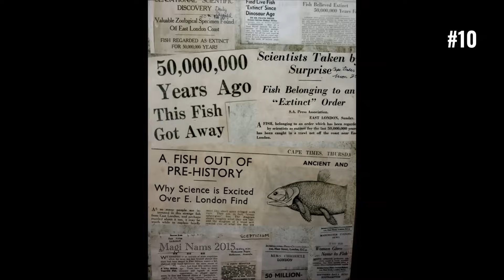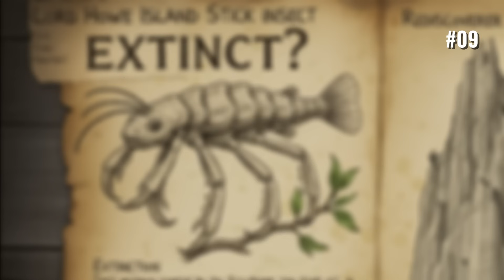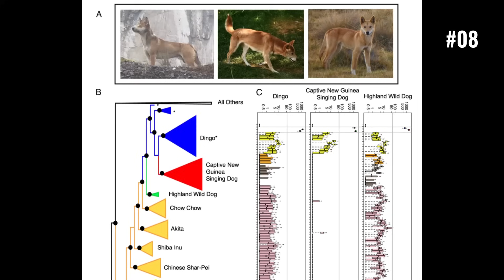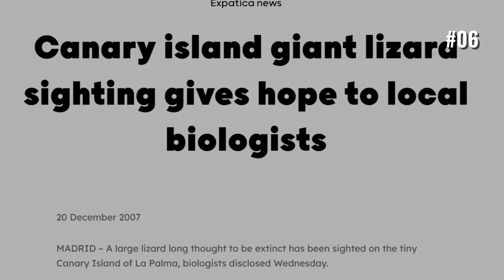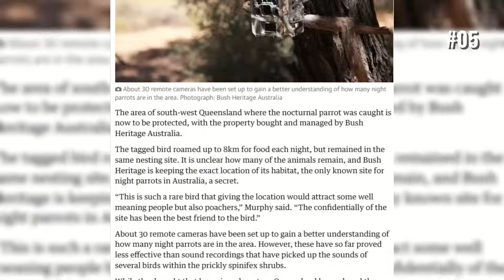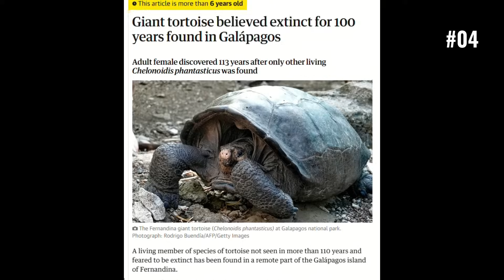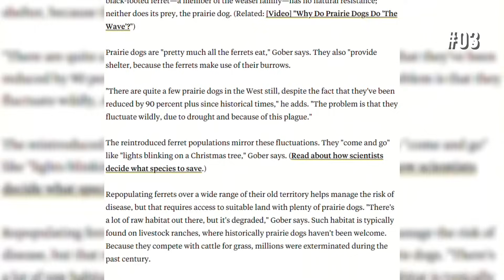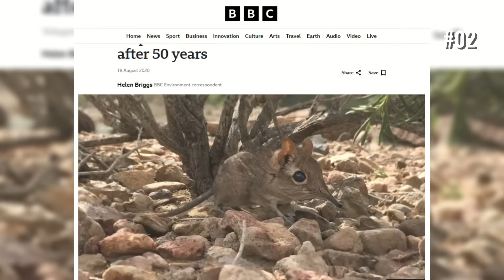10 Lost Species That Came Back from Extinction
For decades, scientists believed these animals were extinct — until they were miraculously rediscovered in modern times. From the mysterious Night Parrot in Australia to the incredible La Palma giant lizard, these real-life Lazarus species prove that nature still holds amazing surprises. This countdown explores 10 extinct animals rediscovered after years — or even centuries — of disappearance.

These rediscovered species remind us how little we truly know about Earth’s wildlife. Learn about the animals thought extinct but found alive, the expeditions that brought them back to light, and the scientific breakthroughs behind these wildlife rediscoveries. If you love extinct animals, conservation stories, and nature’s mysteries, this video is a must-watch.